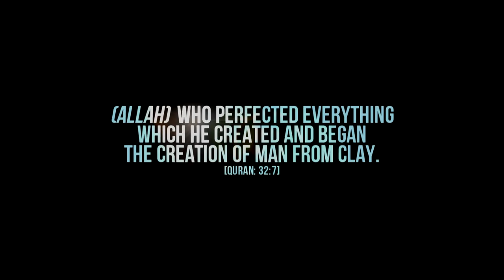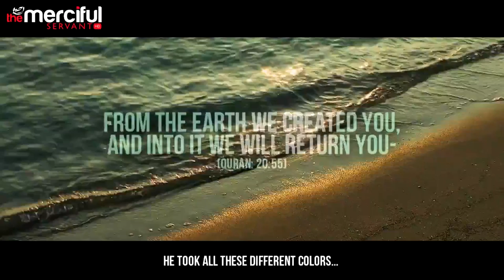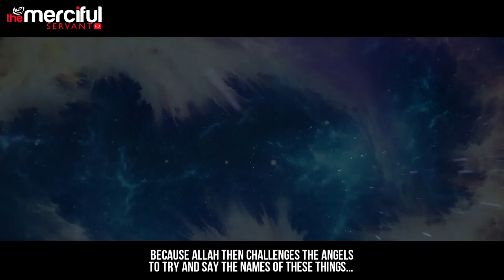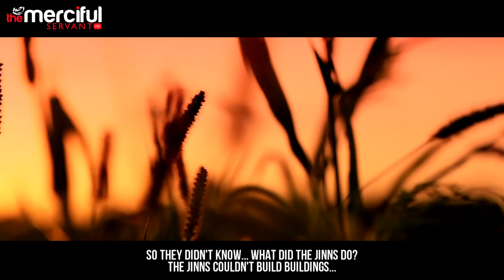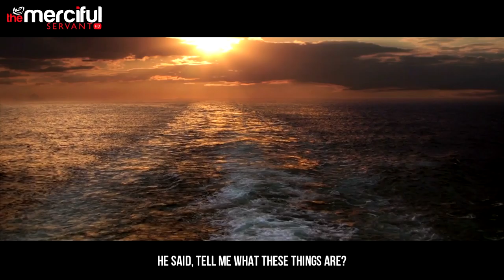The Creation Of Man How It All Began